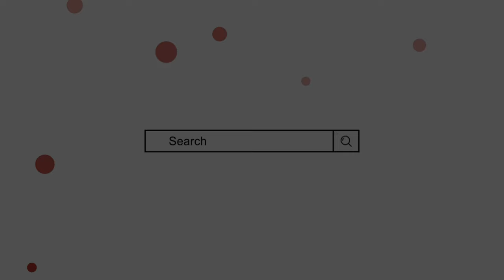Abuzaid & Abuzar Name Meaning In Urdu | Abuzaid Naam ka Matlab | Mufti Sadaqat Official | Name Info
ابوزید اور ابوذر نام کا مطلب | ابوزید کے معنی, ابوزید نام کا مطلب | ابوذر کے معنی, ابوذر نام رکھنا | از مفتی صداقت حسین قاسمی

Abuzaid Name Meaning In Urdu
Abuzaid naam ka matlab
Abuzaid naam ke mayne
abuzaid name meaning
Abu zaid name meaning
Abuzar Name Meaning In Urdu
Abuzar Naam ka Matlab
Abuzar meaning and lucky number
abuzar naam ke mayne
Mufti Sadaqat official
Mufti sadakat
Sahaba name with meaning
ابوذر کے معنی
ابوذر نام کا مطلب
ابوزید کے معنی
ابوزید نام کا مطلب